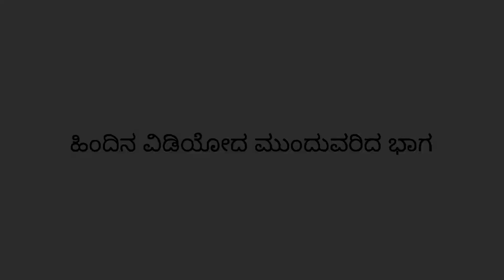Chasing Shadows: The Ultimate Night Ride with Super Bikes